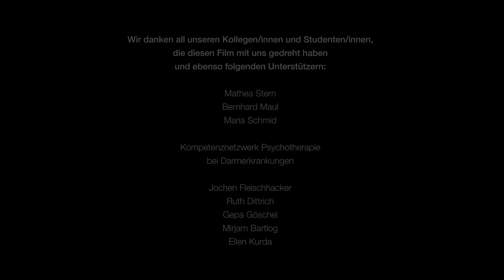Biodynamische Körperpsychotherapie - Methode und Ausbildung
Biodynamik | Europäische Schule für Biodynamische Psychologie

Unsere Ausbildung richtet sich an alle, die ein aufrichtiges Interesse am Menschen haben, tiefen Respekt vor seiner Einzigartigkeit empfinden und die Bereitschaft mitbringen, mit anderen Menschen in einen wirklichen Kontakt zu treten.
Sie basiert auf dem psychologischen Prinzip, dass wir Wissen am besten durch eigene Erlebnisse, Einsichten und Erfahrungen aufnehmen und integrieren können.
Wir haben uns deshalb bewusst für eine Form des Lernprozesses entschieden, in dem unsere Studenten von Anfang an abwechselnd sowohl „Klienten“ als auch „Therapeuten“ sind. Dadurch entsteht eine ständige Wechselwirkung zwischen Erleben und Verständnis, zwischen äußerem Wissen und innerem Bewusstsein.
Die Ausbildung bei unserem Institut ist die ursprüngliche und einzige Ausbildung in Biodynamischer Psychologie, die von den Mitbegründerinnen und langjährigen Trainingsdirektorinnen der Methode, Ebba und Mona Lisa Boyesen, zu großen Teilen persönlich durchgeführt wird.